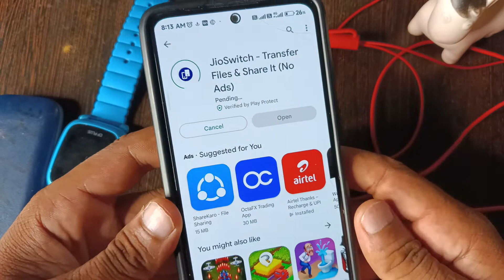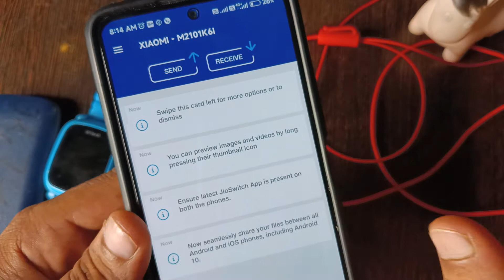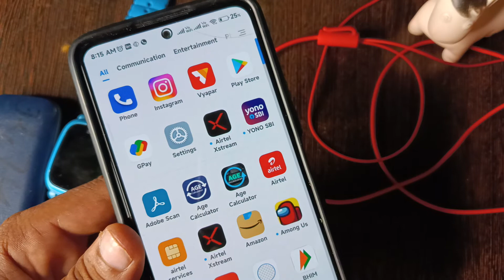File Transfer Kaise Kare|jioswitch Kaise Use Kare | How To Use jioswitch App | technical rajesh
File Transfer Kaise Kare|jioswitch Kaise Use Kare

 | How To Use jioswitch App |JIOSWITCH APP कैसे चलाये 2022